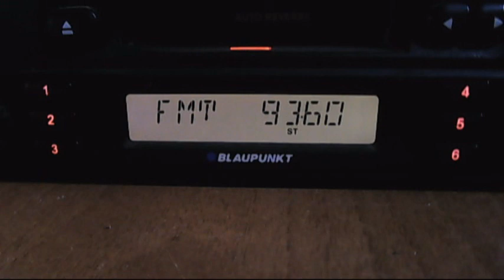fm dx radio fresh ruse 21:11